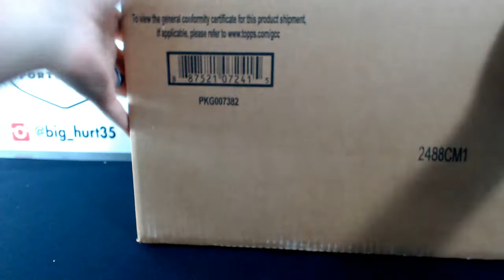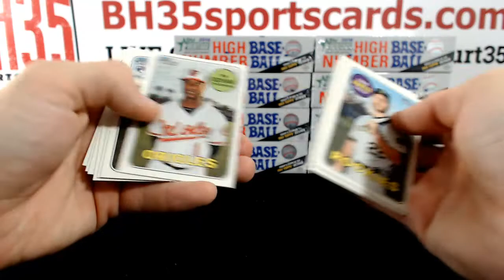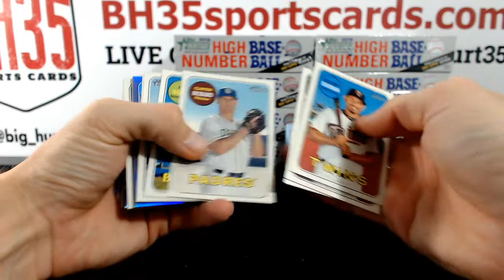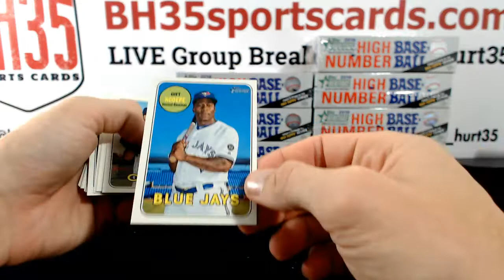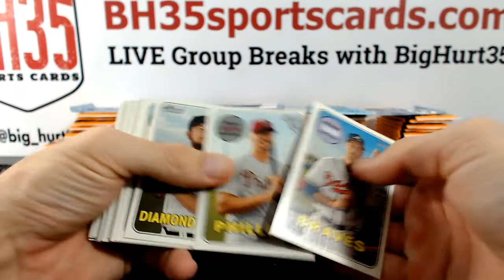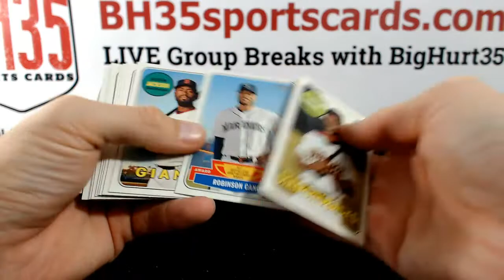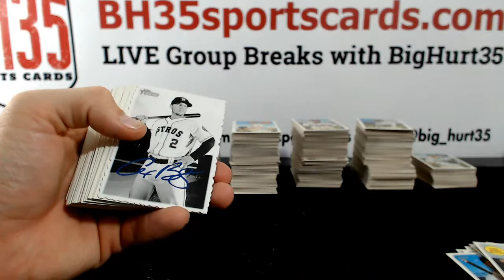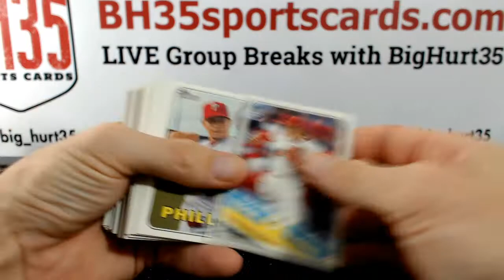2018 Topps Heritage High Number Baseball | 12 Box Case Break #2 Pick Your Teams